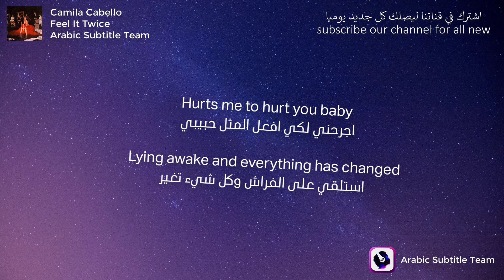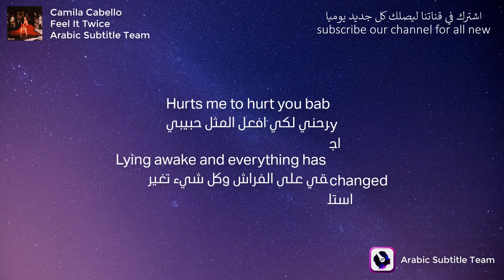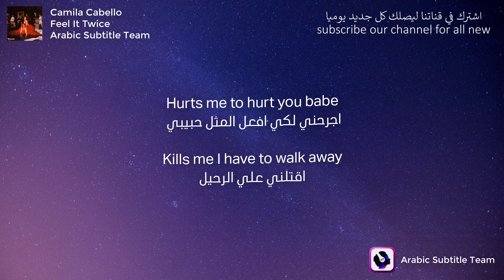Camila Cabello - Feel It Twice | Lyrics Video | مترجمة